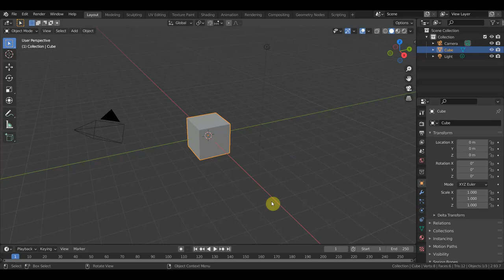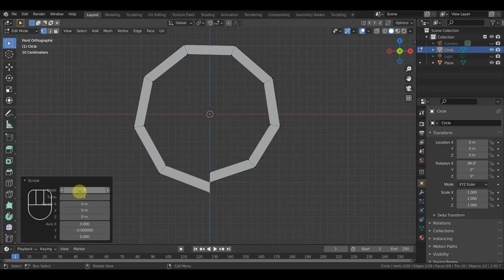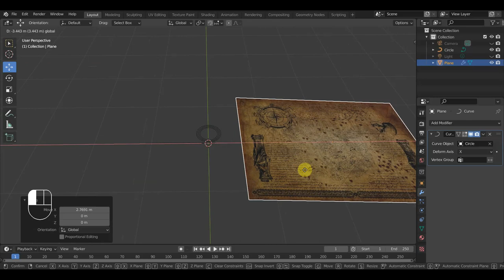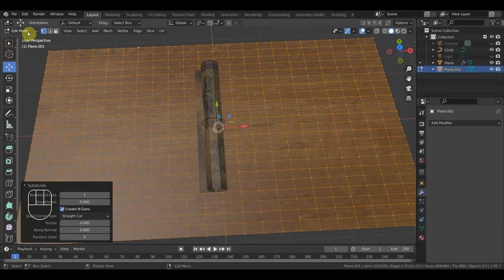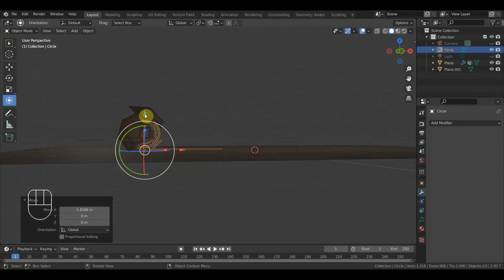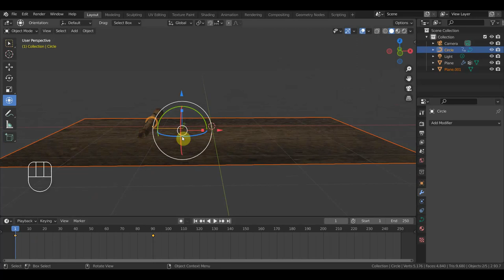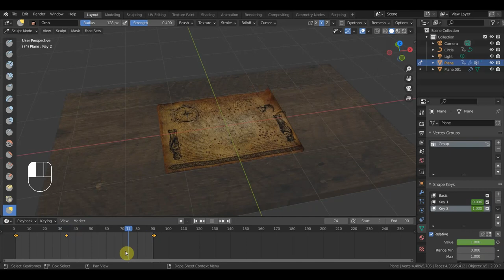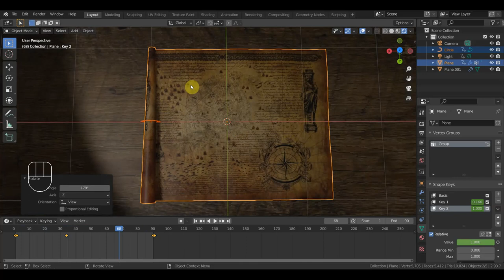BLENDER 2.93 Анимацию карты для сцен пробую